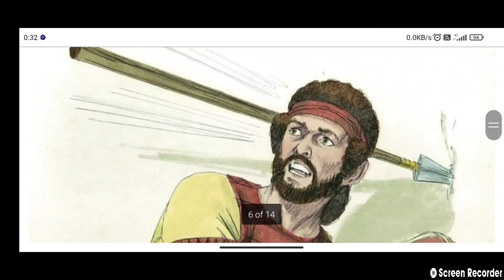SAC fellowship Junior 29.01.2022